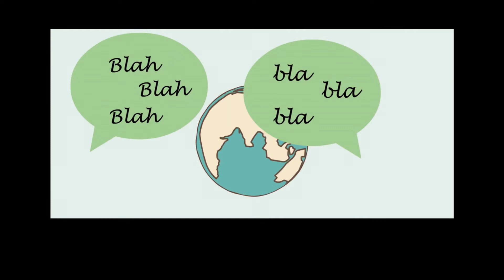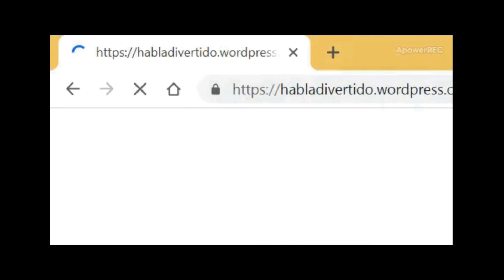Anécdotas de traducción: El universo... ¿En una cáscara de nuez?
(¿Buscas un profesor online de Inglés, Francés, Italiano o Portugués?

Anécdota de traducción que muestra por qué el título del libro "The Universe in a nutshell" fue mal traducido al español.